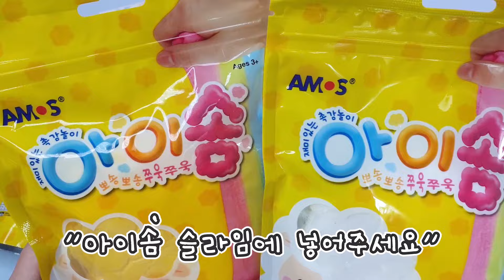[SUB]팝잇에 아이솜 찍기 vs 아이솜에 아이슬라임 섞기 | 생전 처음 만져보는 신기한 느낌의 아이솜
오늘의 tmi : 요즘 체력이 너무 떨어진것 같아서
홍삼을 먹기 시작했음.
(엄마 : 운동해서 체력키울 생각은 안하고. 절레절레)

(반모되냐고 안물어봐도 됨. 처음이 어색하지 하다보면 편함ㅋ)

Audionautix의 Jumpin Boogie Woogie에는 크리에이티브 커먼즈 저작자 표시 4.0 라이선스가 적용됩니다.

Kevin MacLeod의 Matt's Blues에는 크리에이티브 커먼즈 저작자 표시 4.0 라이선스가 적용됩니다.